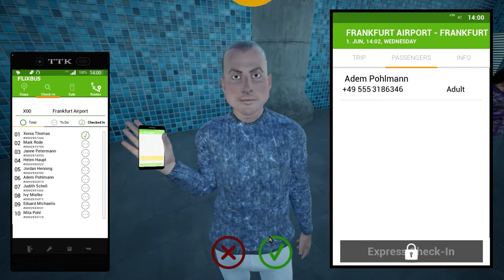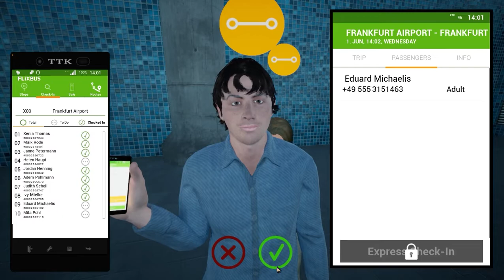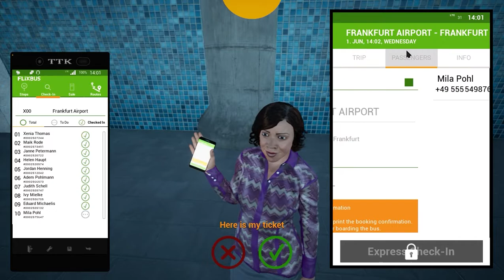BAWA BUS KE BANDARA JERMAN - FERNBUS COACH SIMULATOR/ SIMULATOR BUS INDONESIA (BUSSID)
BAWA BUS KE BANDARA JERMAN - FERNBUS / SIMULATOR BUS INDONESIA (BUSSID)

Bus Simulator is a vehicle-simulation video game series developed by Icebytes, Contendo Media, TML Studios and Stillalive Studios, and published by Astragon Entertainment. The franchise was introduced in 2007 by Astragon Entertainment. The latest installment, titled Bus Simulator 21, has been announced and was released on September the 7th 2021.